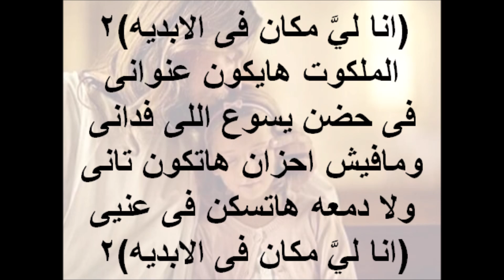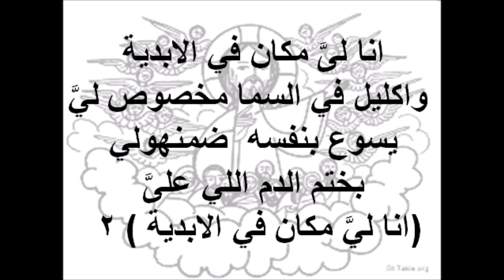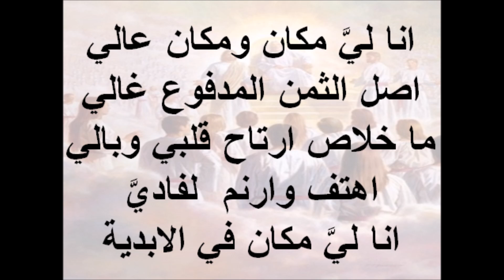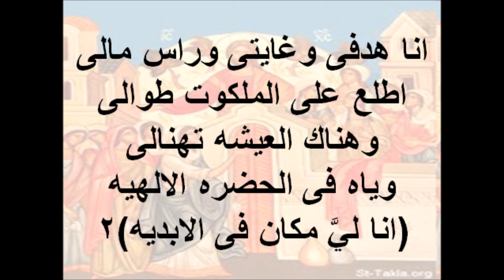ترنيمة انا لى مكان فى الابدية للاستاذ عادل اسحق